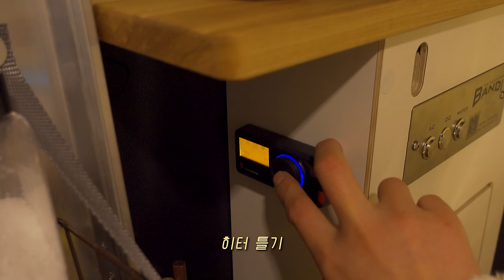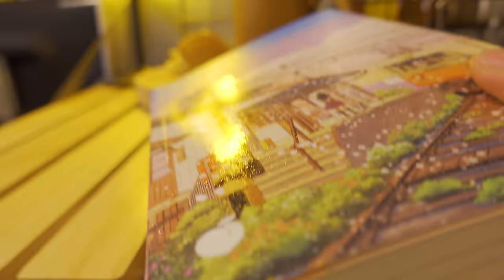🌧비 오는 숲속 레이로 차박하기 | 새우 구워먹고 누룽지 삼계탕에 막걸리 한잔 | 구독자이벤트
[4K]로 시청가능

안녕하세요 ~ 💕
오늘은 새로운 친구 레이 캠핑카로
조용한 숲속에서 우중캠핑을 즐기고왔어요🌧

이번캠핑은 이전에 한번 소개드렸던 FCMM 과 함께 했는데
만족도가 너무 큰 제품이라 다시 한번 소개드려요!!😍

단 일주일간, 쏘베리가 PICK✔한 FCMM 베스트 아이템!

기간 : 1/21일 ~ 1/28일

★ 필드 베어 플리스 하프 집업

소비자가 99,000원
최저가 59,400원
쏘베리 구독자 특가 59,400원 →  47,520원

★ 스탠다드 플리스 집업 자켓

소비자가 39,000원
최저가 23,400원
쏘베리 구독자 특가 23,400 →  18,720원

★ [2PACK] 클럽 에센셜 셋업
(옵션에 따라 추가금이 붙을 수 있습니다.)

소비자가 118,000원
최저가 59,000원
쏘베리 구독자 특가 59,000 →  47,200원

클럽 팀 풋볼 벤치 롱 패딩 2color

소비자가 149,000원
최저가  89,400원

❤ FCMM x 쏘베리 PICK 구독자 이벤트 ❤

그라스 필드 버킷햇 (정상가 약 45,000 상당)

✔ 참여기간 : 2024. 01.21(일) pm 08:00 ~ 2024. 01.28(일) pm 23:59
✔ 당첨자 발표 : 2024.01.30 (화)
✔ 선정안내 : 채널 쏘베리 커뮤니티 공지
✔ 선정인원 : 10명
✔ 참여방법 :
      1. 해당 영상에 ‘좋아요’를 눌러주세요.
      2. FCMM과 함께한 이번 영상의 감상평을 댓글로 달면 참여완료!

* 증정품 컬러 랜덤 발송, 1월 31일부터 순차적 발송 예정

🧡캠핑용품🧡

오라이트 ufo랜턴

토치
캠빌 - 하드레버 파이어벳 토치

장갑
리얼그립